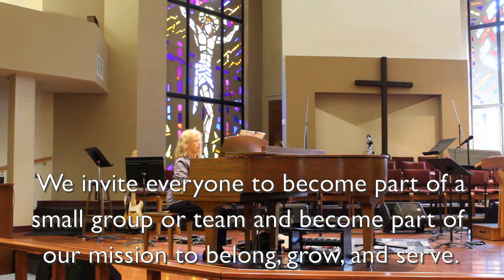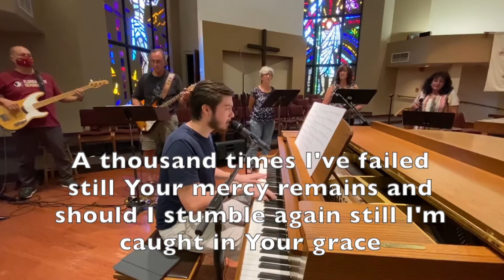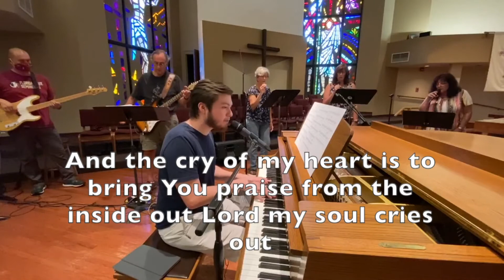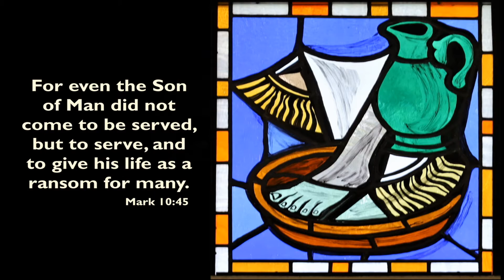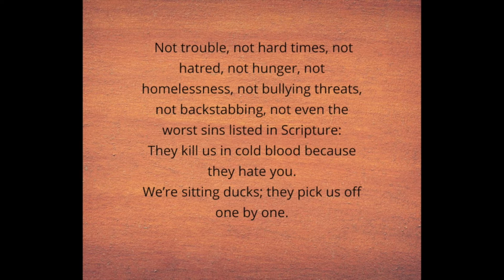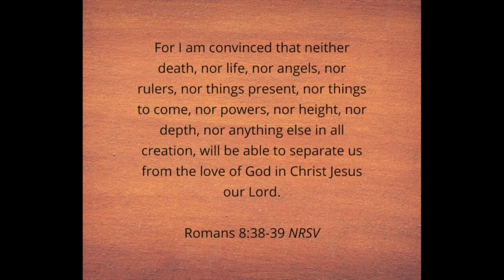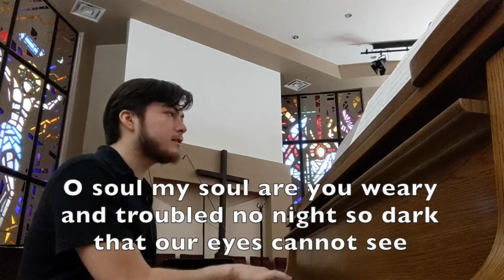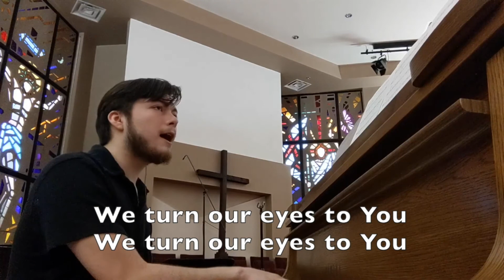Sunday Worship July 26, 2020